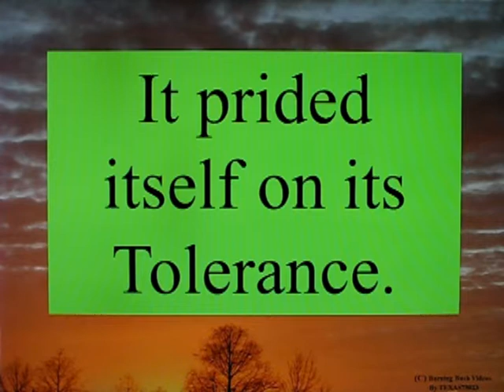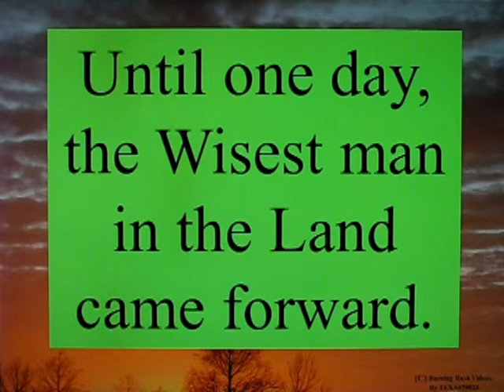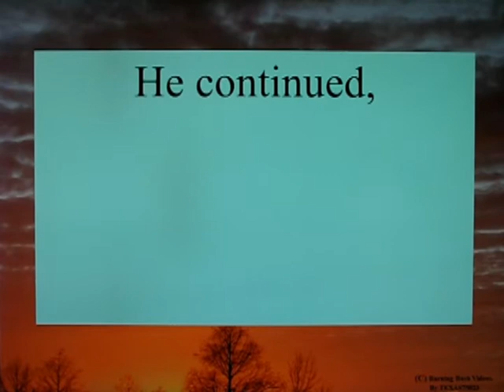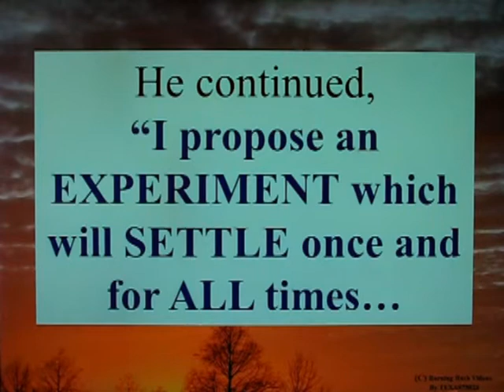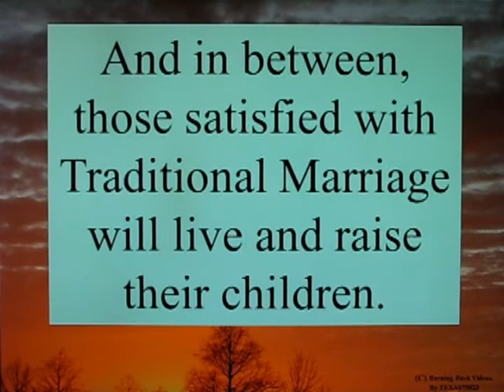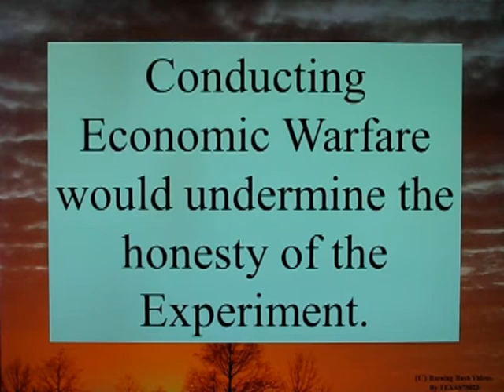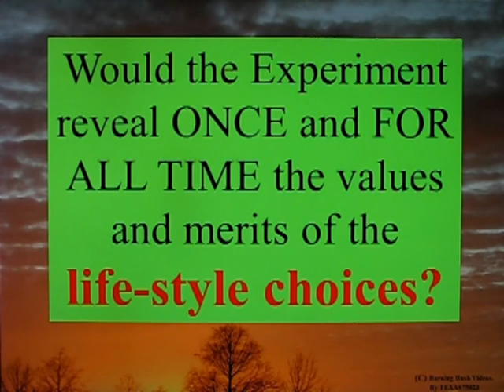The Parable of the Experiment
Should a behavior that is destructive to a Nation, be allowed by that nation?

In a free society, is each individual free to choose a behavior, even though *THAT BEHAVIOR* is selfish, and is ultimately destructive to The Nation?

What about 3.8 Gallon per Flush Toilets?

Is a Nation *REQUIRED* to tolerate and ssupport and encourage  any behavior that is *DESTRUCTIVE* to the long-term survival of the Nation?

This will no doubt anger the intolerant - because they simply cannot any longer engage in either honest discussion or debate regarding the issues on their agenda.

So if you wish to *ARCHIVE* any videos on my channel - I recommend you do so now.